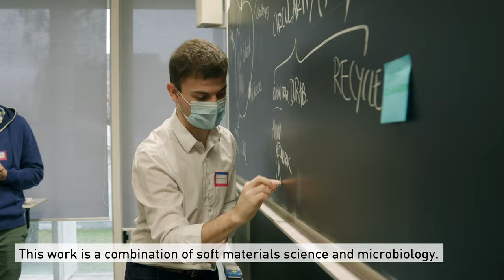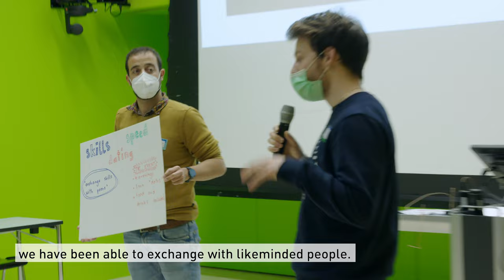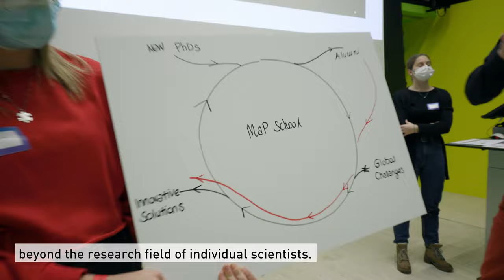ETH Zurich MaP Doctoral School – ready to make an impact in science and society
The MaP Doctoral School of ETH Zurich provides topclass international doctoral education in advanced materials, processes and manufacturing technologies. Future graduates get ready to drive transformations in the way Materials and Processes shape the world. Find out how doctoral students get prepared to realise an impact in science and society, and what they enjoy most during their doctoral studies at ETH Zurich.

Credit: Produced by Instantview for the MaP Doctoral School (coordinator: Larissa Schefer)